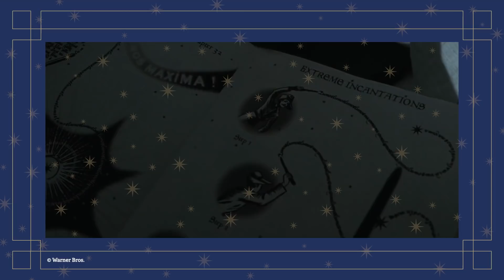Harry Potter y el Prisionero de Azkaban | DIFERENCIAS entre el Libro y la Película | Parte 1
¿Qué tan diferentes son el libro y la película de Harry Potter y el Prisionero de Azkaban? ¿Es la peor adaptación o la mejor? Todos sabemos que sobre todo en esta película, los creadores se tomaron muchas libertades en cuanto a las cosas que agregaron, ¿pero qué tanto afectaron estos cambios en la historia de Harry Potter y el Prisionero de Azkaban? ¡Hoy lo vamos a descubrir!

En la reunión de hoy vamos a descubrir las diferencias entre la película y el libro de Harry Potter y el Prisionero de Azkaban, Parte 1.

¡No se pierdan los dos primeros videos de la serie!

Si aún no ven las películas o leen los libros de Harry Potter, les dejo un link en donde los pueden conseguir. Si usan mi link, Amazon me da una pequeña comisión sin costo extra para ustedes, ¡así que también están apoyando al canal!

Colección de las 8 películas de Harry Potter en Blu-ray
Película de Harry Potter y el Prisionero de Azkaban en Blu-ray
Colección de los 7 libros de Harry Potter en español
Colección de los 7 libros en versión Kindle
Libro de Harry Potter y el Prisionero de Azkaban
Libro de Harry Potter y el Prisionero de Azkaban (Edición especial de las casas por el 20 Aniversario):

EN ESTE VIDEO:

00:00 - El tema de la reunión de hoy
01:40 - Lumos Maxima
02:50 - La tía Marge
04:02 - El Autobús Noctámbulo
04:37 - Tom
05:32 - El discurso de Dumbledore
06:23 - El coro del sapo
06:56 - Bem
07:52 - El inicio del romance entre Ron y Hermione
08:27 - Boggarts
09:08 - La dama gorda
09:42 - Sir Cadogan
10:46 - Clase con Snape
12:29 - Quidditch
13:19 - Hogsmeade
14:14 - ¿Les gustan las cosas que agregaron? ¡Suscríbanse!

PARA CUESTIONES DE TRABAJO:
Pueden mandar una lechuza a: